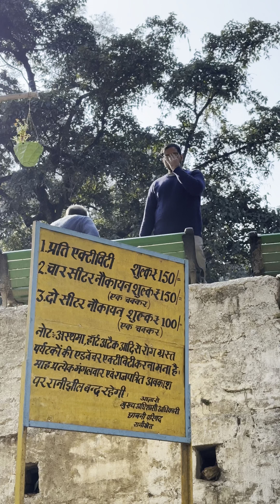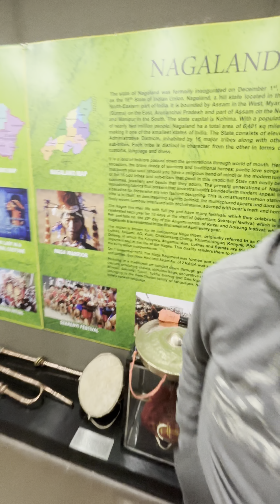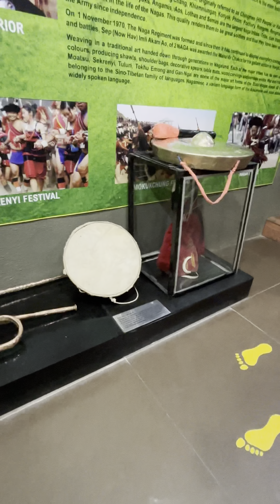रानीखेत ब्लॉग - दूसरा दिन रानी झील ओर कुमाऊँ रेजिमेंटल संग्रहालय